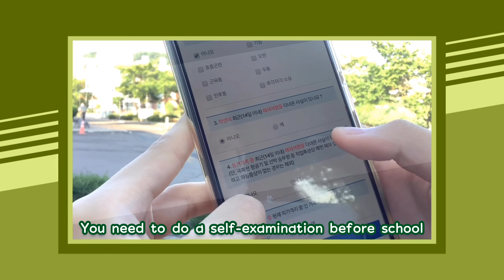[2020 English Vlog Contest] 1-2 Kim JinHee